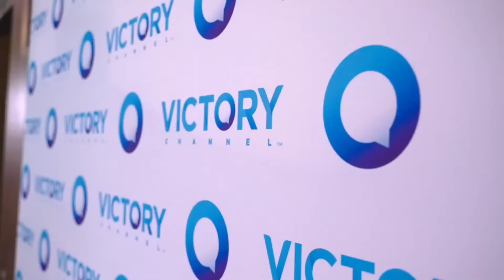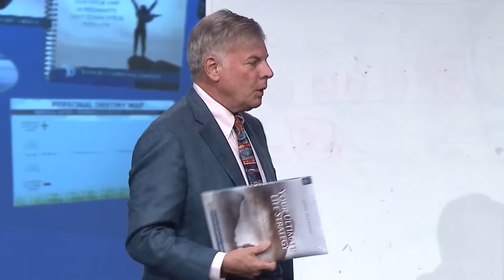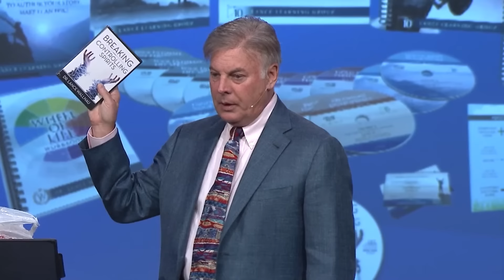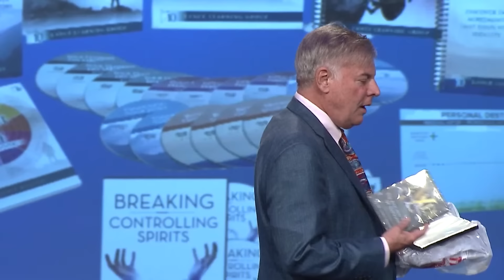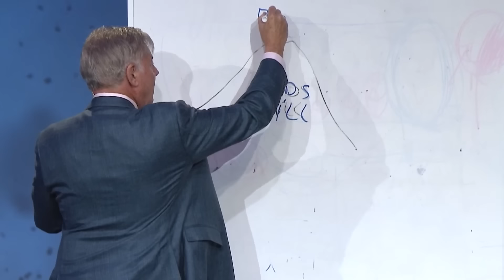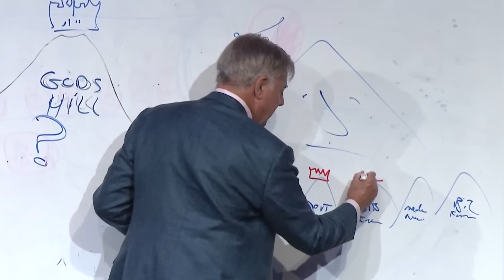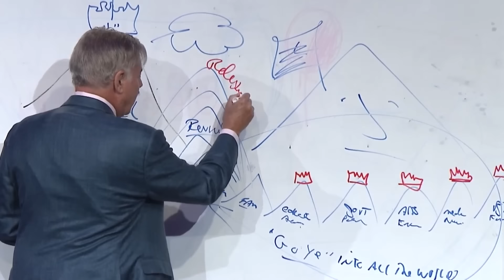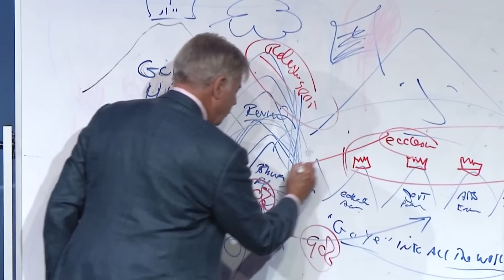Faith Life Church | Special Guest Lance Wallnau | Part 1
Welcome to Faith Life Church! Thank you for joining us online!

First time here? Please fill out the connection card to find out more helpful information about Faith Life Church.

Join us for Kingdom Track each Sunday at 12:00 PM EDT and complete this 4 step process to help you discover your purpose and get acclimated, engaged and involved in the ministry of Faith Life Church. for more info.